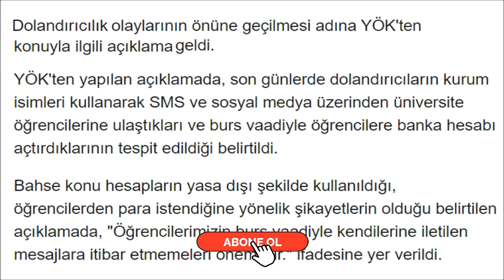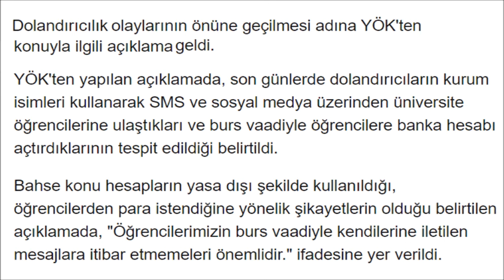2024 YKS TAYFA DİKKATİNE! YÖK'TEN FLAŞ UYARI GELDİ DİKKAT EDİN !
2024 YKS TAYFA DİKKATİNE! YÖK'TEN FLAŞ UYARI GELDİ DİKKAT EDİN !!!